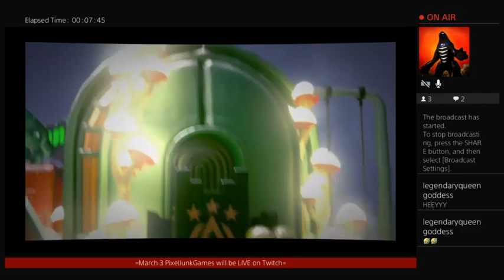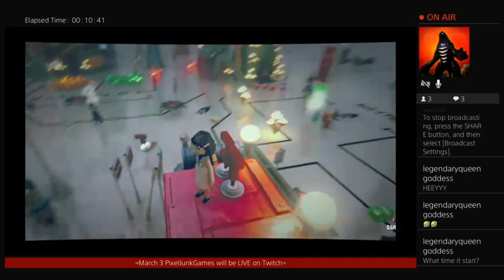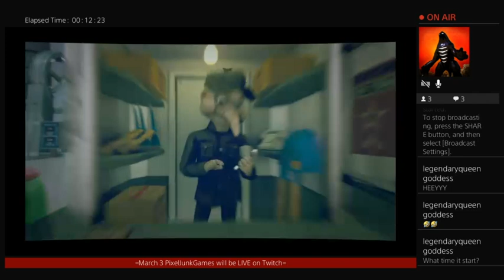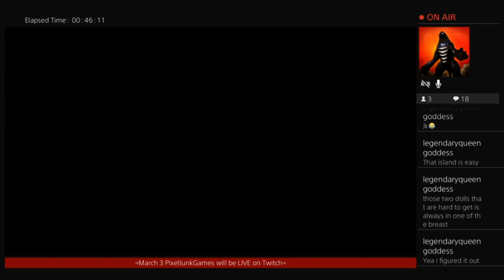The Tomorrow Children PixelJunkGames Town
Playing in PixelJunkGames Town in The Tomorrow Children after they just did their live event had fun added some items to this town so please Enjoy!!! This video is listed as Number 9 because its the number of times I lived stream on Twitch This video was from March.